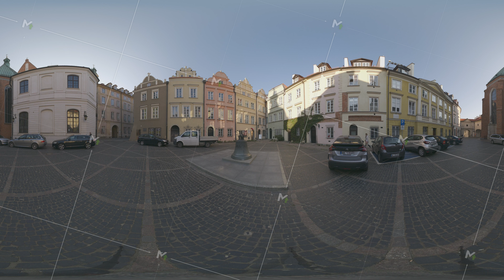Jesuit church, Bazylika Archikatedralna w Warszawie p.w. Meczenstwa sw. Jana Chrzciciela, Poland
Jesuit church, Bazylika Archikatedralna w Warszawie p.w. Meczenstwa sw. Jana Chrzciciela, Poland 2021. High quality 4k footage